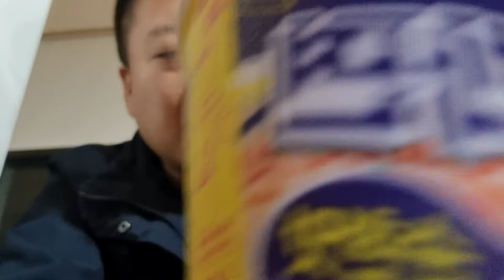Secirity Mukbang by old boy